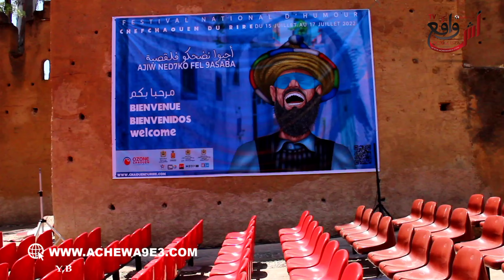الاستعدادت الأخيرة لانطلاقة مهرجان الضحك في نسخته الثانية أجيو تشوفو أبرز الفنانين الحاضرين هنا ليوم